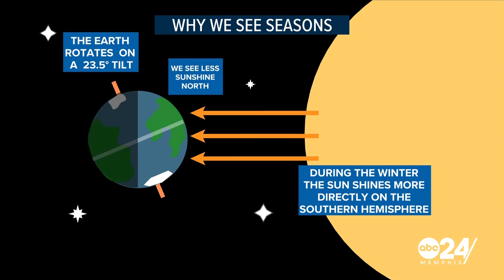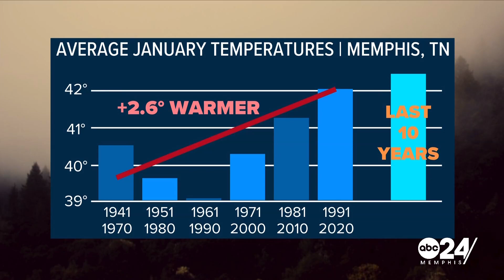Why January is the coldest winter month in the Mid-South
Temperatures in the Mid-South historically fall through the middle of January. Here's why.